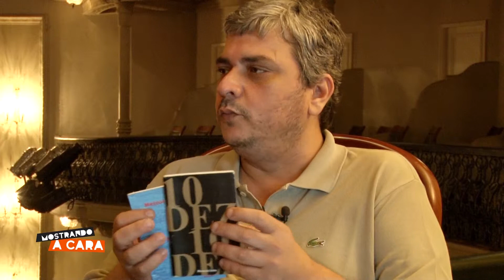MAC MarcoDCastro bloc2